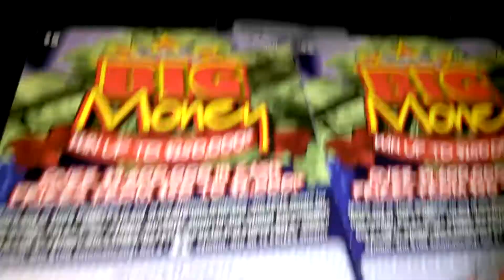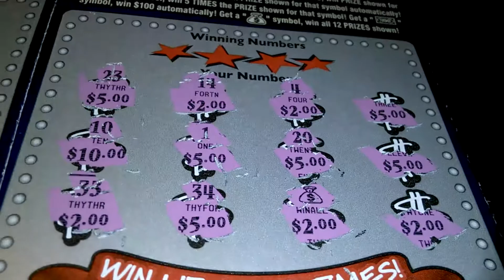FEATURED ROLL #044-045